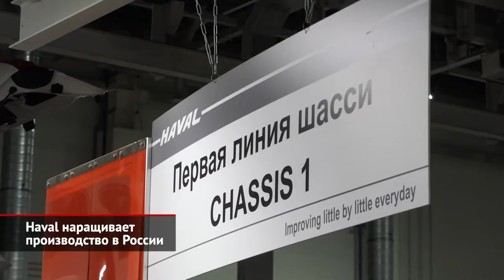Haval наращивает производство в России | Новости с колёс №1705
Шутка про поездку в Тулу со своим самоваром — это банально. Поэтому поедем мы не в Тулу, а в Тульскую область. И не на чём-нибудь, а на Хавейле Джолион. Поводом наведаться на тульский завод Хавейла послужил сам Jolion: дебютант этого года и самый доступный для нас кроссовер китайской марки быстро выбился в лидеры продаж и расходится по 700–800 экземпляров в месяц. Жером Сего: «Отзывы хорошие, потому что машина хороша. Это автомобиль с высоким уровнем характеристик, инноваций и технологий, я бы сказал, по доступной цене». С января по сентябрь Haval продал в России 25 053 машин — это на 115% больше, чем за три квартала 2020 года. Причём почти все эти автомобили Haval выпустил под Тулой. Кстати, не ошиблись ли мы, сказав, что Jolion был пятой моделью? Казалось бы, их четыре: есть ещё F7, F7x и рамный H9. Но нет: на конвейере задержался заслуженный конкурент Патриота — Haval H5. Об отправке его на пенсию мы сообщали весной, но китайцы вдруг прислали ещё партию машинокомплектов, и последние экземпляры собираются только сейчас. Жером Сего: «Мы решили остановить H5, потому что это довольно старая машина на рынке. Однако мы отметили успех этой модели и сделали выводы. Очень скоро мы представим новый продукт, который, вероятно, займёт эту нишу». Локализация тульских машин неглубока: кузовное производство пока использует китайскую сталь и штампует только 22 детали — на все модели. Многие кузовные части по-прежнему импортируются. Кстати, полностью роботизирована только сварка кроссоверов F7 и Jolion, а рамные H9 варят полуавтоматическими клещами. Однако окрасочный цех работает по полной программе, постепенно осваиваются детали интерьера. А главное — строится завод двигателей. Жером Сего: «Выпускать дизели мы не планируем и сосредоточимся на бензиновых моторах. Разумеется, этот будет двигатель, который покроет львиную долю нашего модельного ряда. Я смогу назвать его позже, но это не будет большим сюрпризом. Моторный завод заработает в следующем году».  Загрузка тульского завода стабильно растёт: 1 сентября тут впервые ввели двухсменный график. За день собирают двести машин, а к концу октября должно быть триста. Владимир Гурьянов: «Когда речь заходит о тульском заводе Хавейла, журналисты часто шутят. Ведь большое предприятие загружено едва ли на треть. Но давайте отмотаем время назад. В 2013 году марка в принципе только появилась. И уже через два года китайцы твёрдо решили строить завод в России. Согласитесь, это больше похоже на стратегию, чем на случайность. И сейчас китайцы заявляют планы стать главным кроссоверным и внедорожным брендом в России. Согласитесь, за такой историей интересно последить».